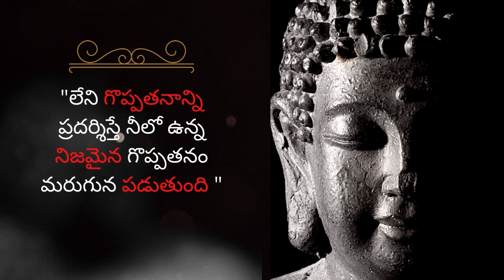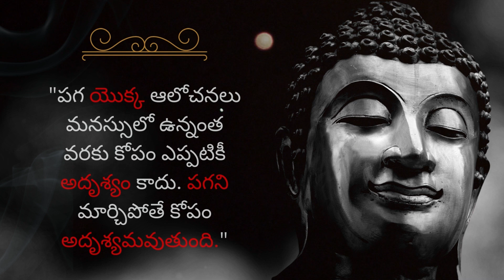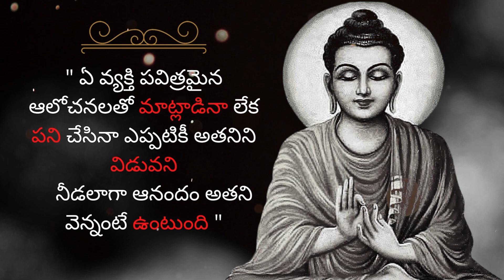Motivational Quotes of Gautam Buddha🔥🧘🏻